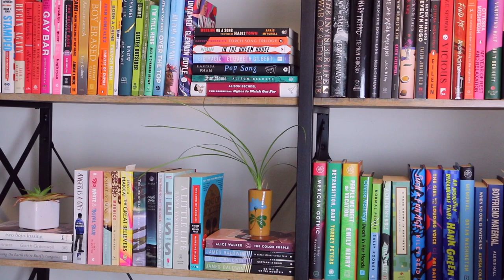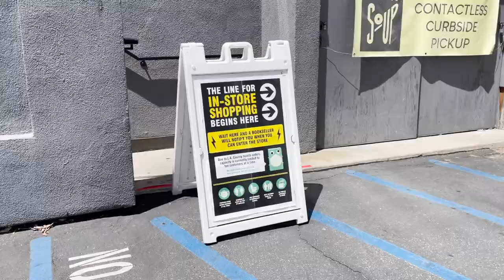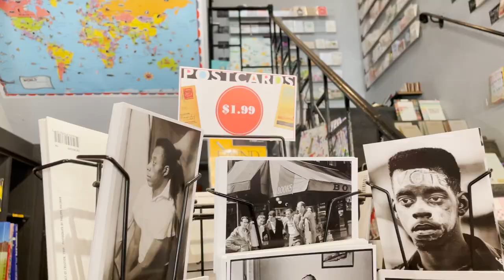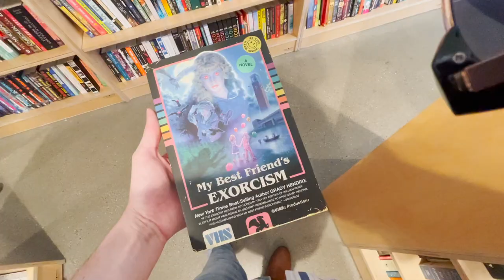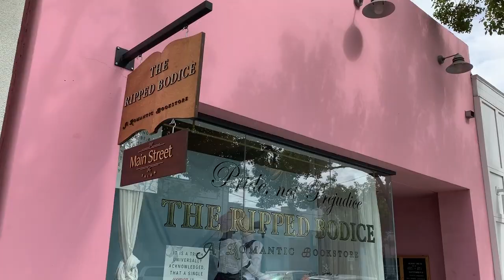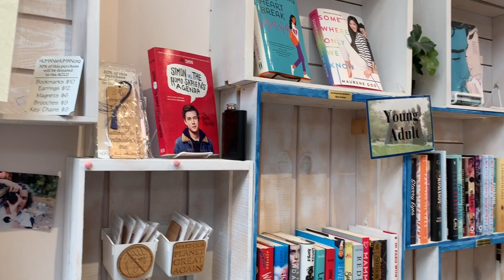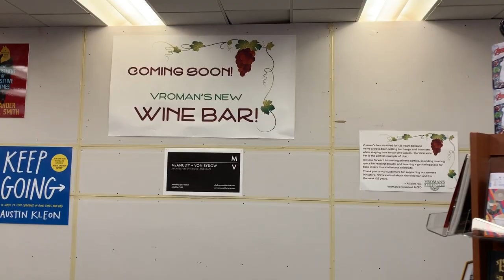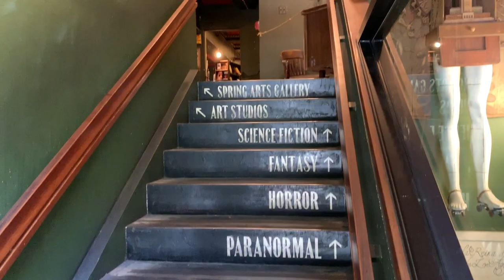COME BOOKSHOPPING IN LA WITH ME! | 6 Bookstores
Featuring @jennaclarek and @ChristinaMarie19

0:00 - intro
0:35 - Gayle Forman's New Book!
1:58 - Book Soup
5:07 - Village Well
7:49 - The Ripped Bodice
9:54 - Vromans
10:59 - Skylight Books
12:17 - The Last Bookstore